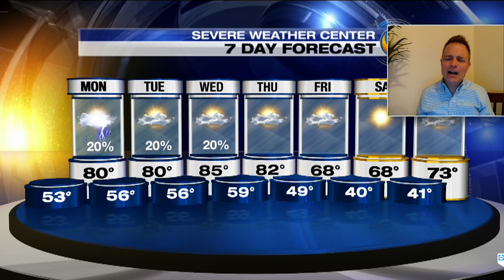Sunday night's forecast with Meteorologist John Ahrens